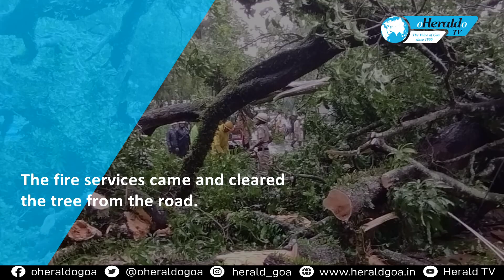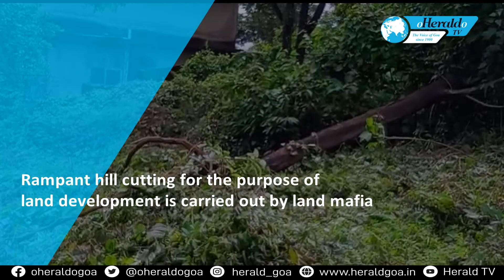Herald TV news @ 3_12 August 2022